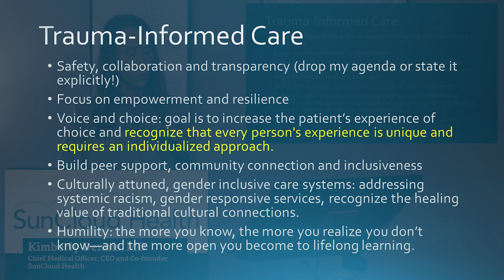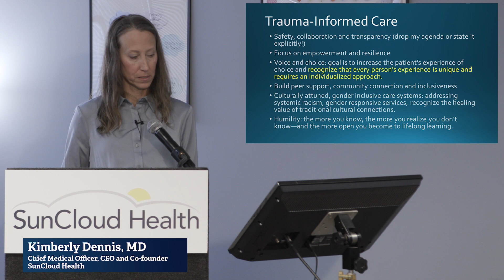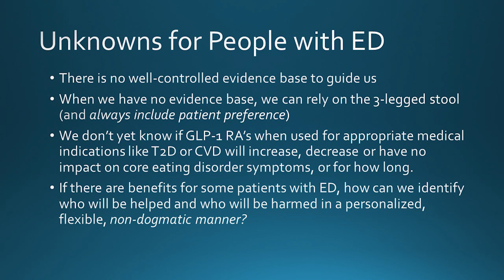Dr. Kim describes how Harm Reduction is trauma informed care.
GLP-1 Medications and Disordered Eating: A Personalized, Evidence-Based Approach. Presented by: Kim Dennis, MD, Chief Medical Officer, CEO, & Co-Founder at SunCloud Health. Recorded April 26, 2024.